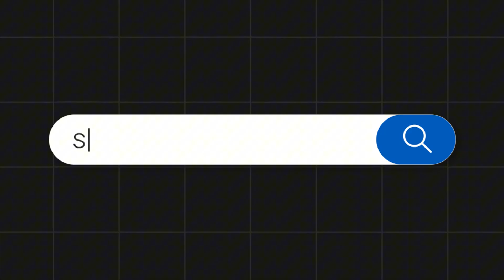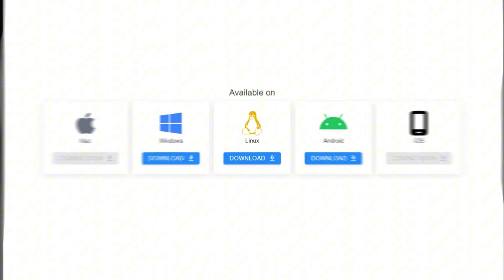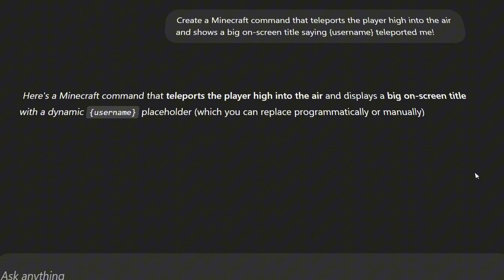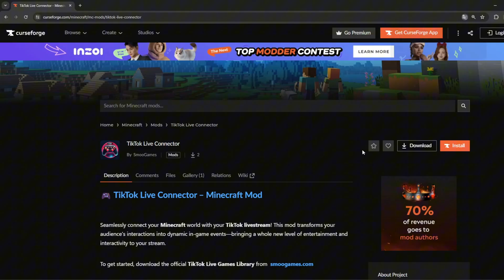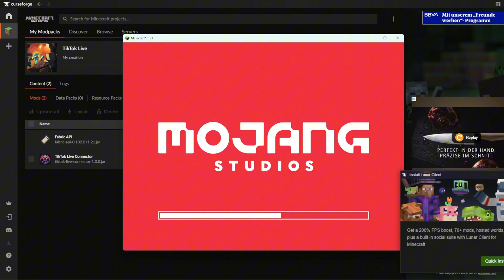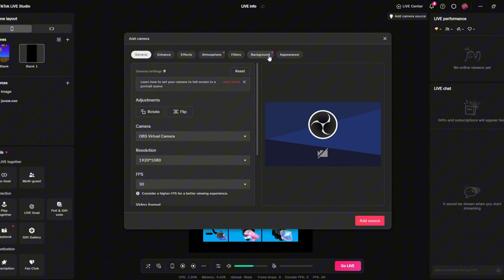How to Connect TikTok LIVE to Minecraft (Easy Setup Tutorial)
🎮 How to Connect TikTok LIVE to Minecraft (Full Tutorial)
In this step-by-step tutorial, I’ll show you how to connect your TikTok LIVE stream directly to Minecraft using the official Smoo Games Tool – no coding, no complicated server setup.

You'll learn how to:

Trigger commands when someone interacts ⚡

Turn your TikTok stream into a money-making chaos machine 💸